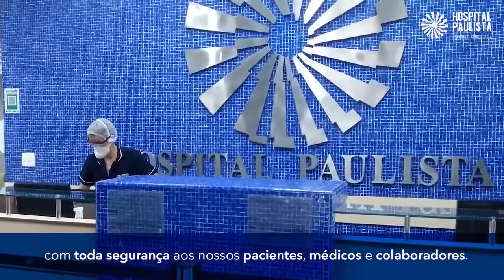Novo Fluxo de Atendimento Durante a Pandemia 2021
O Hospital Paulista não é uma unidade hospitalar de referência para internação e tratamento do Covid-19 e desde o início da pandemia  estamos acompanhando de perto as diretrizes estabelecidas pelo Ministério da Saúde e tomado todas as medidas necessárias para manter a segurança do atendimento, seja para os nossos pacientes, bem como para a nossa equipe de profissionais.